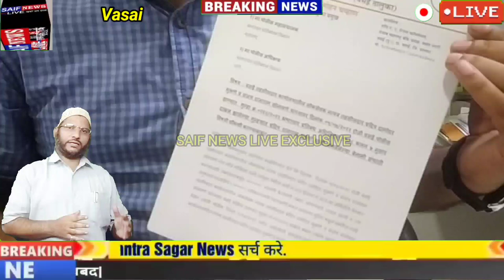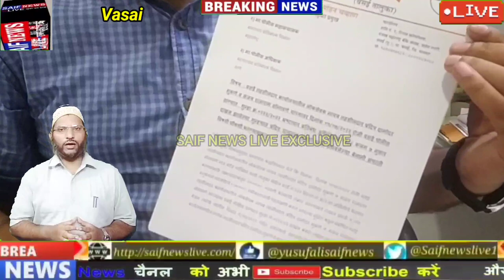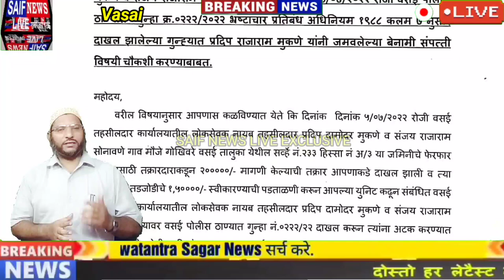भ्रस्टाचारी मुकणे की मुंबई, पुणे की सम्पतियों की होनी चाहिए जाँच बनाया हुआ है अथाह पैसा - अनिल चौहान